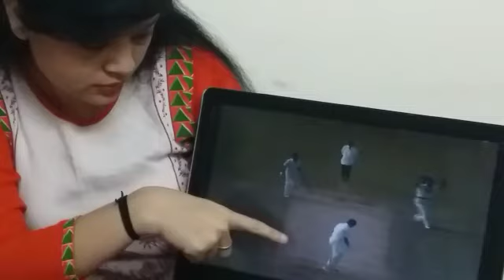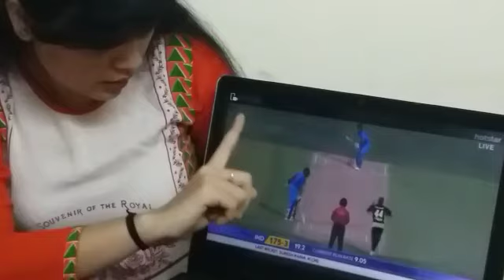Narendra Modi Helicopter shot hit Imran khan's Reverse swing for six- News in my plate 18th april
NarendraModi Helicoptershot hit Imran khan's Reverseswing for six- News in my plate 18th April..The Politics between two nation turning as googly. News in My plate by Ranjita Pathare is super bulletin where all category of news available with analysis.. politics sports cricket crime business national international breaking news.